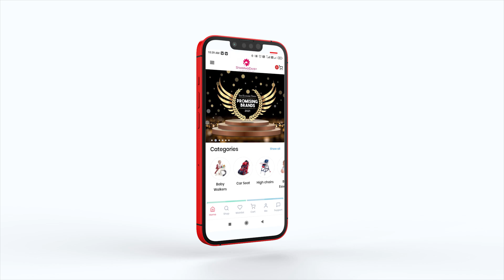StarAndDaisy Urban Travel-Freindly Lightweight Easy Fold Compact Travel Stroller for mom on Wheels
•COMPACT TRAVEL STROLLER
•LIGHTWEIGHT
•EXTENDED CANOPY
•EASY ONE-HAND FOLD
•RECLINING SEAT
•ROOMY STORAGE

We have various collections of strollers and pram for suiting the different occasion and rides. Our collection includes travelling strollers, multifunctionality stroller and luxury chariots. Our quality strollers are made up of quality materials that promise you a safer and fruitful ride with your child.